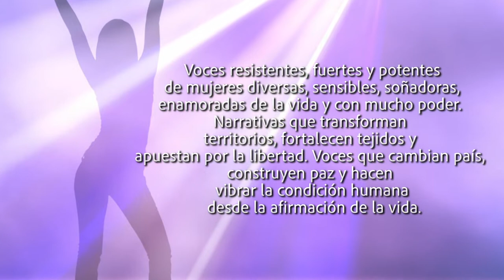Narrativas diversas: Entrevista con Silvanna Mary Martínez C. Mujer Afro, feminista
El testimonio de Silvanna Martínez refleja la emergencia de voces jóvenes que asumen el mundo de una forma diferente, local y resistente. Son voces que no están prediseñadas ni preconcebidas desde modelo alguno. Expresión de libertad y empoderamiento desde su apuesta de género. Voces resistentes, fuertes y potentes de mujeres diversas, sensibles, soñadoras, enamoradas de la vida y con mucho poder. Narrativas que transforman territorios, fortalecen tejidos y apuestan por la libertad. Voces que cambian país, construyen paz y hacen vibrar la condición humana desde la afirmación de la vida.